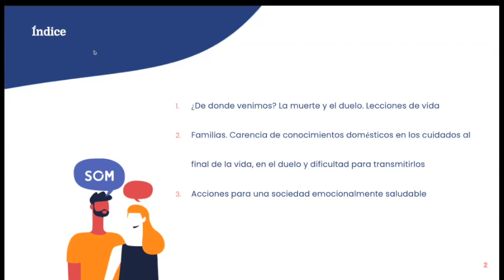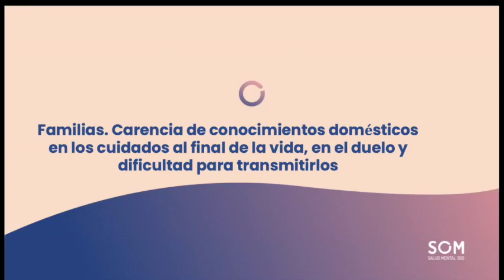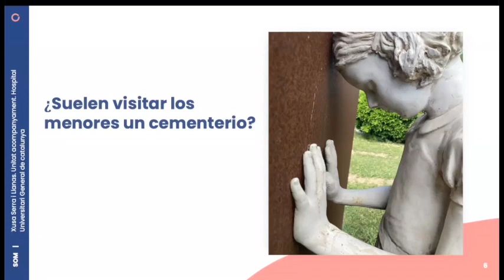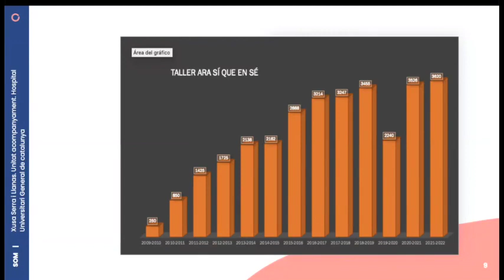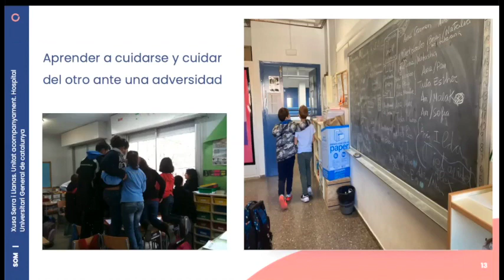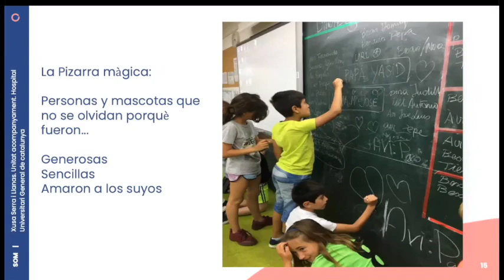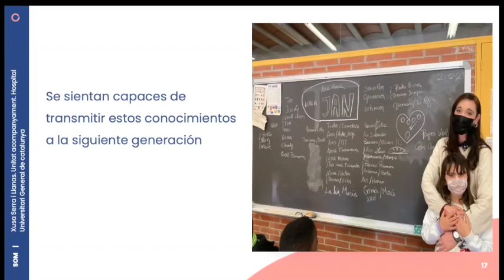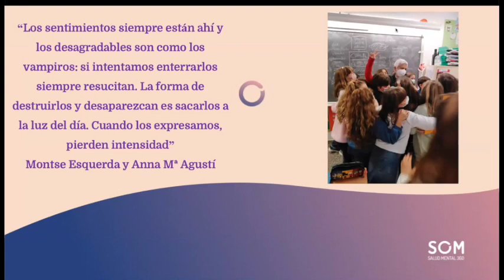La muerte y el duelo desde la sociología y la antropología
Xusa Serra, enfermera de la Unidad de acompañamiento en la enfermedad, duelo y final de vida en el Hospital Universitari General de Catalunya @grupo_quironsalud y autora del libro I jo, ¿també moriré? (Editorial Columna), reflexiona sobre cómo socialmente entendemos y vivimos la muerte y el duelo, cómo acompañar desde esta visión de “naturalización” del duelo como proceso natural en la vida.